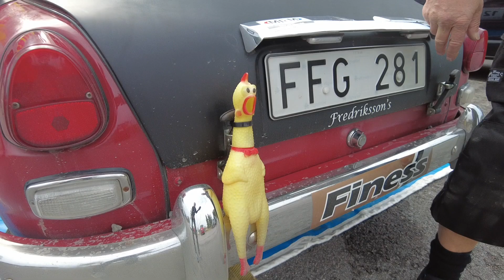Historiskt Rally i Uppsala!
Vad kallar man ett ställe där man kan se en fyrpetad mustang 66a spruta grus i kapp med sugtrimmade PV:er, Saabar, Amazoner och en hel hop rallyescorter? Biltokighimlen?
Nope, Uppsala!
Biltokig var i Uppsala och njöt att långa rader av drömracingbilar som sprätte grus runt Uppsala!